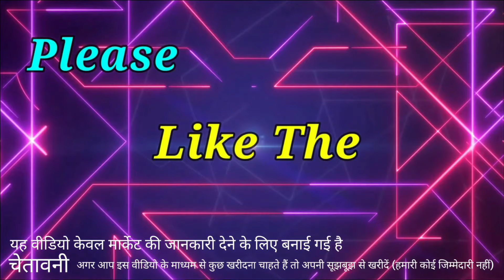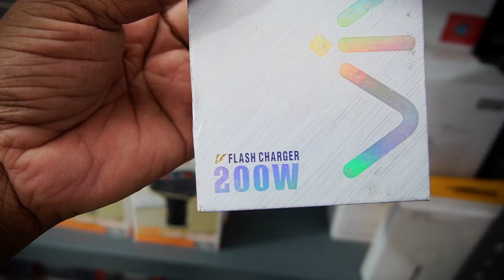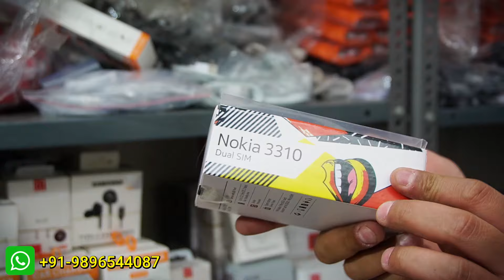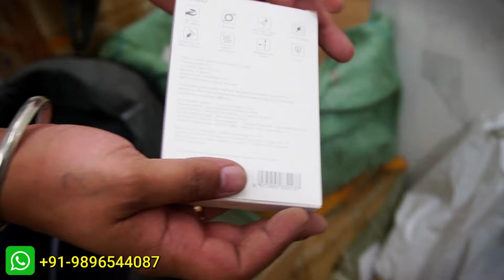Mobile Accessories Wholesale Market in Delhi | Mobile Accessories Wholesaler Rama Mobile Accessories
Hello Friends 😊😊

mobile accessories wholesale market in delhi cash on delivery,
mobile accessories wholesale market in delhi tempered glass,
mobile all accessories wholesale market in delhi,
all mobile accessories wholesale market in delhi,
mobile accessories wholesale market in delhi branded,
best mobile accessories wholesale market in delhi,
cheapest mobile accessories wholesale market in delhi karol bagh,